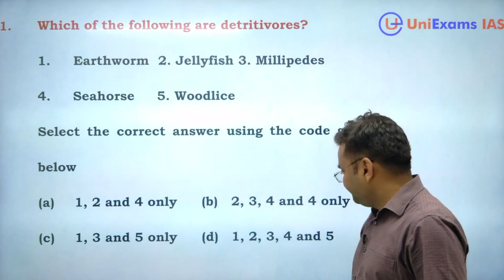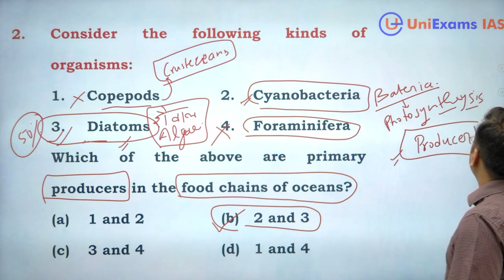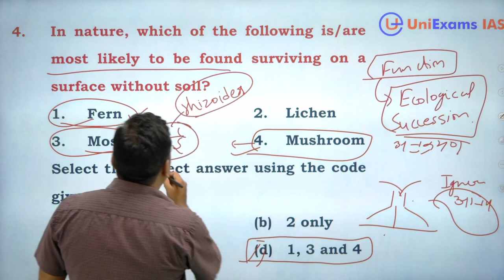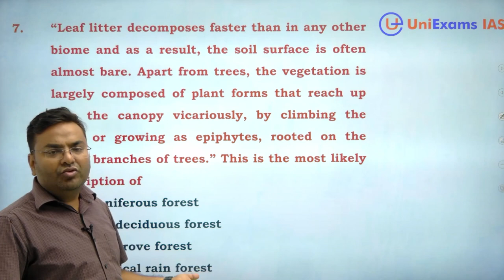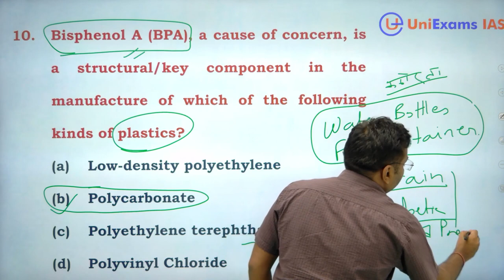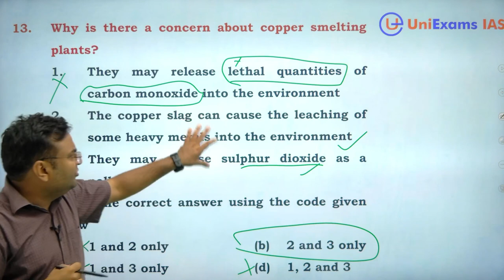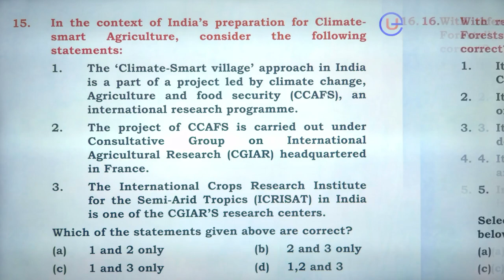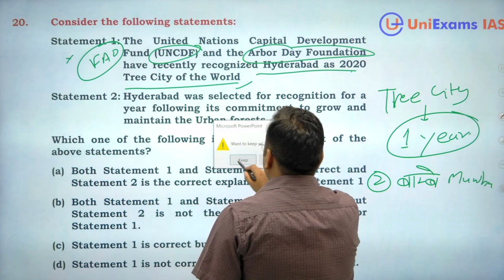Revision through PYQs | UPSC Environment prelims 2021 | Aditya Patel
In this session, Aditya Patel will be discussing  UPSC Prelims 2021 Previous year Questions of Environment. This is the First session of Revision through previous year questions.  Stay tune for other Previous years questions of Environment.

Call UniExams team on 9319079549 and take your UPSC Preparation to the next level.

Follow  UniExams IAS  (link given below)

Feel free to spread the word and share the videos with your friends and classmates.